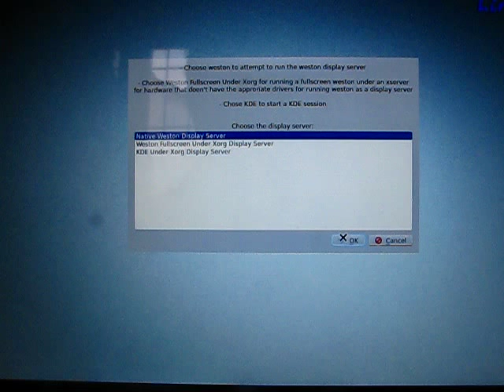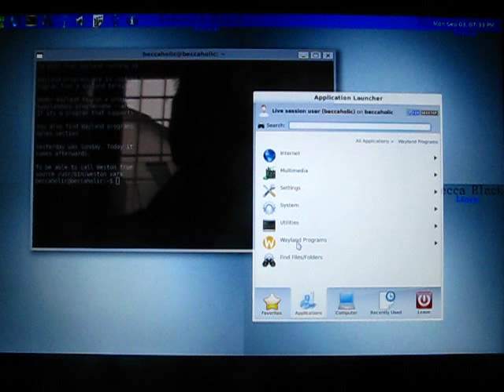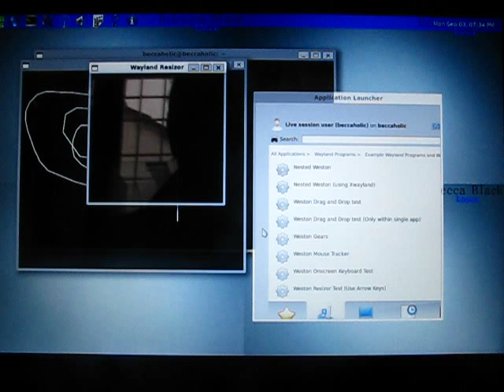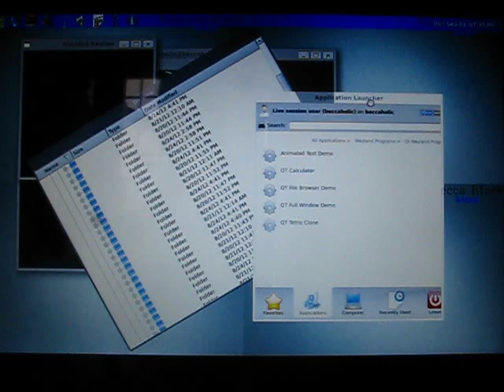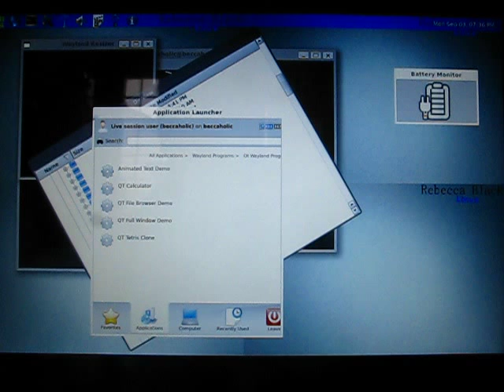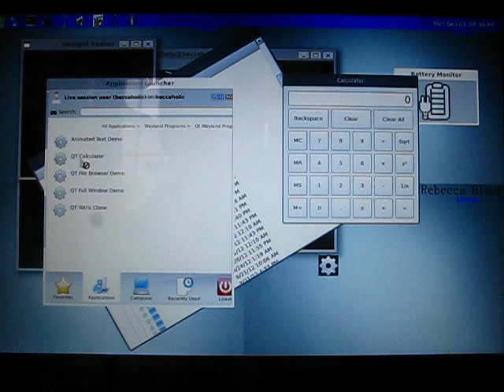Testing Wayland with Rebbeca Black Linux 8-24-2012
Testing Wayland with Rebbeca Black Linux 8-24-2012, running in a Macbook Pro 13'' mid 2011. (Graphics Card: Intel HD 3000). It was recorded with a camera, to show the real performance. This was running from the Live CD.

Te resize of the windows is slower than in the previous release, and so is noticeable lower the fps on the Wayland Gears app. Sorry about that annoying reflection on the back.